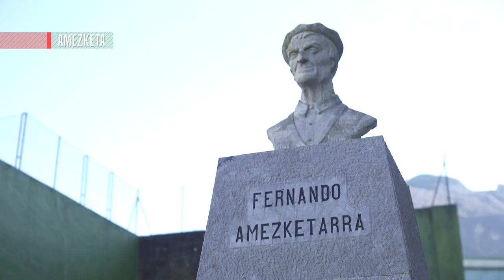Uxue Artolaren Basatxerri txerriak, gertutik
Uxue Artolak txerriekin nola lan egiten duen azaldu digu, Amezketan. Basatxerri txerriak dira, aske hazitako baserriko txerriak.